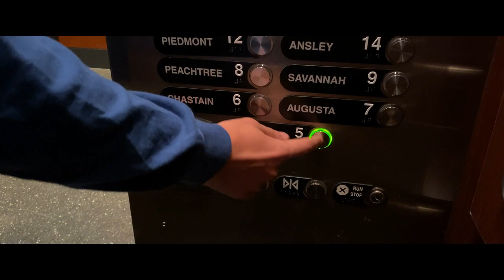EVACUATION - A short Thriller film *Skills USA Nationals 2022*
Evacuation - *synopsis* The Weston Hotel in Atlanta has to be evacuated because there is a suspect of a murder in the building. Milo, a guest at the hotel, misses the evacuation alarm and finds himself trapped in the hotel...

This film was a submission into the Digital Cinema Production competition for the SkillsUSA NATIONAL CHAMPIONSHIPS. Our prompt for the film was a Suspense/Thriller film with a twist at the end. The film had to be shot and edited within 2 days!